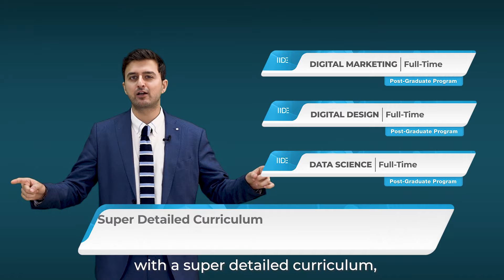IIDE Launches India’s First Digital-Focused College with PG Programs 🎓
🎓 Introducing India’s First Digital-Focused College – IIDE!

We are thrilled to announce our transformation into a full-fledged college offering 3 new full-time Postgraduate Programs to equip learners for the digital era.

Programs Offered by IIDE:
1. Postgraduate Programme in Digital Marketing
Duration: 11 months
Features:
✅ MBA-Level Curriculum
✅ AI-Driven Learning Modules
✅ 3-Month Mandatory Internship
Ideal For: Aspiring professionals looking for managerial roles and in-depth expertise in digital marketing.
2. Advanced Certification in Digital Marketing (ACDM)
Duration: 4 months
Features:
✅ Comprehensive Online Training
✅ Real-World Applications and Case Studies
✅ Flexible Learning
Preferred By: Freshers, Small Business Owners, and Influencers seeking foundational digital marketing skills.
🚀 Why Choose IIDE?

Transformed over 60,000 careers since 2016.
Partnerships with 100+ top MNCs and 60+ colleges worldwide.
A practical, career-focused approach to learning.